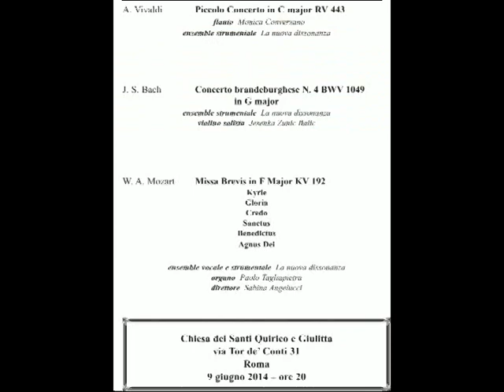Concerto per Zia Marise / Concert for Aunt Marise - SS.Quirico e Giulitta Roma - Vivaldi Bach Mozart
2014
Sabina Angelucci (recorder and conductor), Paolo Tagliapietra (keyboards and host) and their friends play and sing at
SS.Quirico e Giulitta, near the Colosseum.
Father Antonio Votta, rector of the church, introduces the concert dedicated to Marise Angelucci Pokorny.
Sabina Angelucci (flauto e direzione), Paolo Tagliapietra (tastiere e presentatore) e i loro amici suonano e cantano a
SS. Quirico e Giulitta, vicino al Colosseo.
Padre Antonio Votta, rettore della chiesa, introduce il concerto dedicato a Marise Angelucci Pokorny.
A. Vivaldi - Piccolo Concerto in C major
J.S. Bach - Concerto brandeburghese n.4 in G major
W.A.Mozart - Missa Brevis in F major